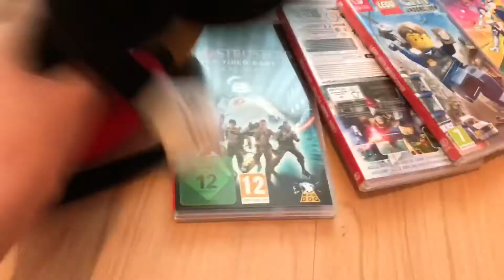Mickey‘s Annoying Son